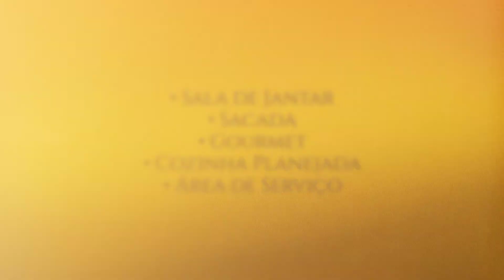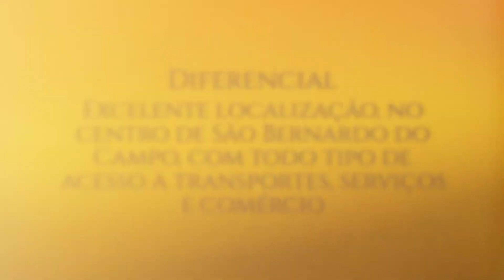Lindíssimo Apartamento à venda no Condomínio Magnifique Residence em São Bernardo do Campo SP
Apartamento com 3 suítes de fino acabamento, em área de 150m² de puro requinte, localizado no centro de são Bernardo do Campo. Demais características informadas abaixo.

- 03 Suítes
- 05 Banheiros
- Lavabo
- Sacada Gourmet
- Cozinha Planejada
- Área de Serviço-
- Garagem para 3 Veículos

Lazer no Condomínio

Condomínio com Lazer completo: piscina, quadra poliesportiva, churrasqueira, salão de festas, home office e muito mais.
As vagas são cobertas e fixas.